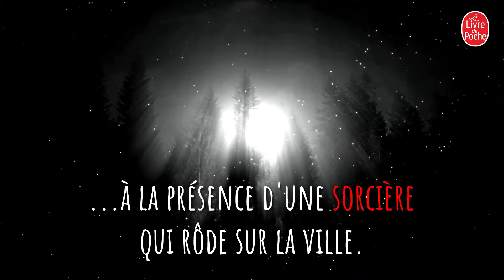Booktrailer - HEX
Bienvenue à Black Spring, charmante petite ville américaine. Mais ce ne sont que les apparences : Black Spring est hantée par une sorcière dont les yeux et la bouche sont cousus. Elle rôde dans les rues et entre chez les gens à sa guise, restant parfois des nuits entières au chevet des enfants. Les habitants s’y sont tant habitués qu’il leur arrive d’oublier sa présence. Ou la menace qu’elle représente. Car chacun sait ce qui leur arrivera s’ils la touchent ou écoutent ses chuchotements. Et si la vérité sort de son enceinte, la ville entière disparaîtra. Pour empêcher la malédiction de se propager, les habitants de Black Spring ont développé des stratagèmes et des techniques de pointe. Mais un groupe d’adolescents locaux décide de braver les règles et les interdits, et plonge la ville dans un atroce cauchemar…